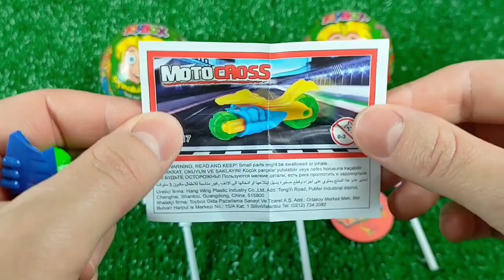7 Rainbow Satisfying Video | DIY How To Make Lollipop Candy Paw Patrol Fruits Cutting ASMR